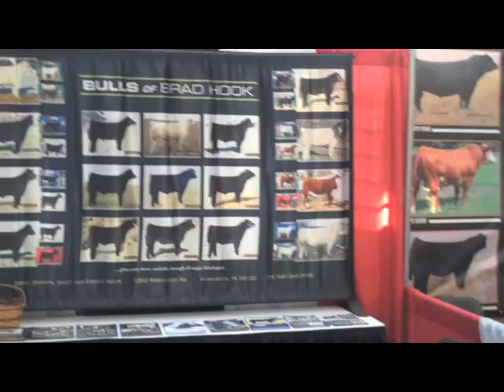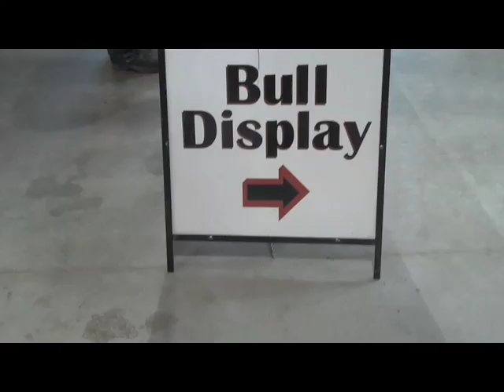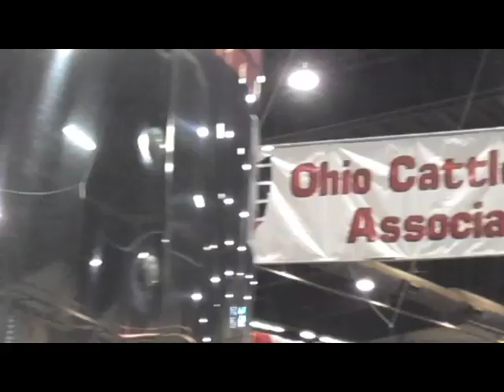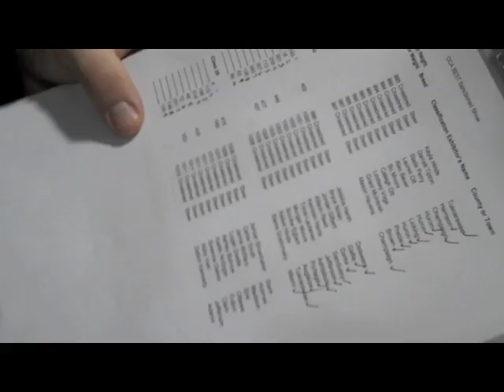Ohio Beef Expo 2010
A brief viewing of the facility, show and faces of the 2010 Ohio Beef Expo.